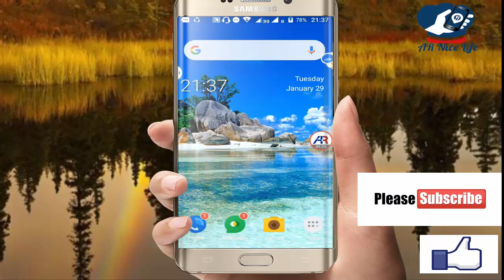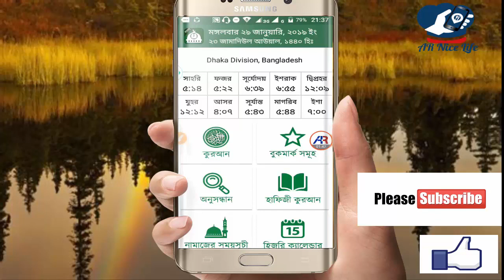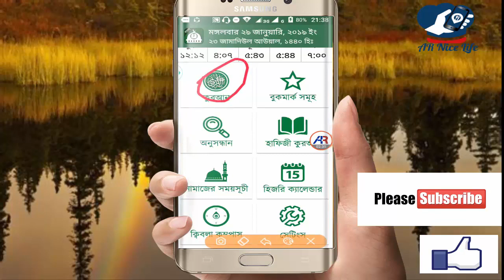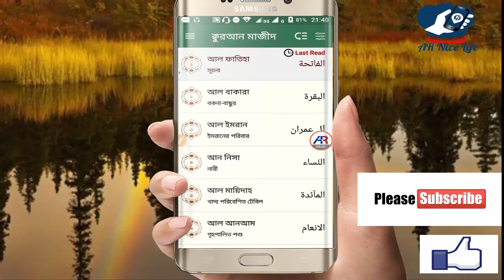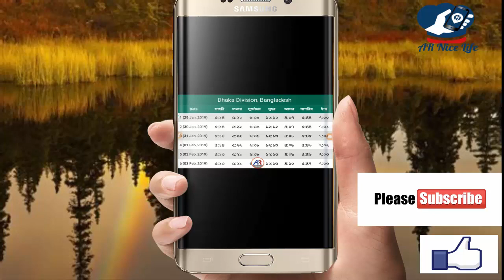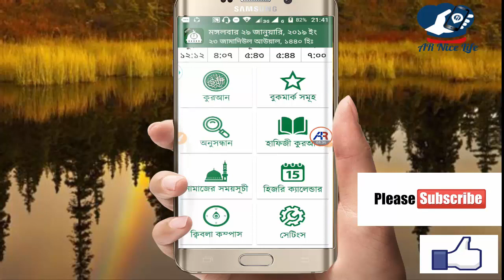কুরআন মাজীদ (বাংলা) || Al Quran Bangla